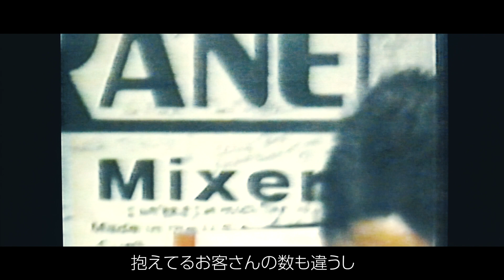#2 TOKYO RAVE @FURA RESIDENT DJ就任 -TOKYO RAVE DJ TORAの軌跡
DJ TORAドキュメンタリー。
デビューから現在までの軌跡を密着。
TORAのDJ LIFEを毎週木曜日20時にアップ！

Movie producer
NEONMAFIA